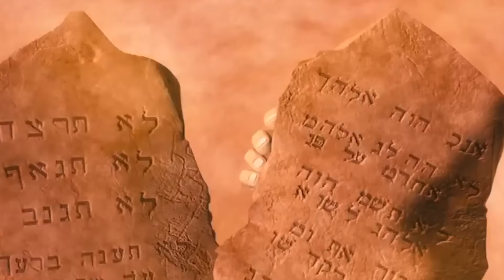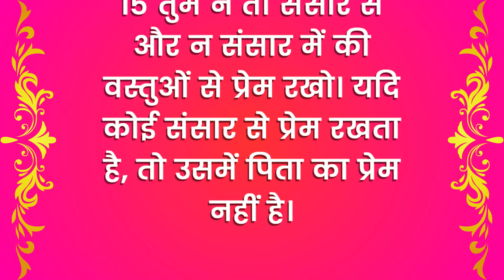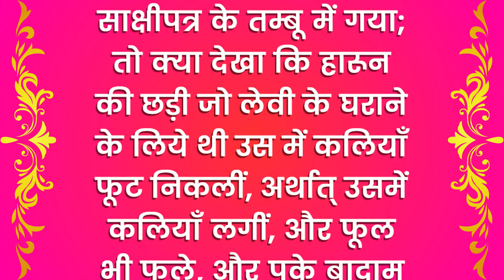क्या आप जानते हैं इन तीन चीजों के बारे में || Powerful Sermon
असल मसीहत एक Battle है || POWERFUL SERMON

Welcome to the Kanchan Mittal Ministries YouTube channel, your spiritual sanctuary for divine inspiration, worship, and powerful teachings. Led by Apostle Abhishek Mittal  our channel is dedicated to spreading the message of faith and hope.

Here, you'll find a treasure trove of resources to uplift your spirit, including live meetings from changera Church, healing prayer hours, and Sunday and Thursday meeting gatherings. Join us in experiencing the transformative power of faith through the passionate sermons and ministry of Apostle Abhishek Mittal

Explore our collection of worship songs in Hindi and Punjabi that will touch your heart and deepen your connection with the divine. Dive into the spiritual realm with Apostle Abhishek Mittal fire prayers, and be part of our prayer mountain community.

Our channel is not just about spirituality; it's also about nurturing your daily life with content like "Hunger For God" and God Of Elijah offering guidance for your everyday challenges.

Join us on this journey of faith and spirituality as we, the Apostle Abhishek Mittal  spread the message of The Church of Peace.

{THIS IS THE OFFICIAL YOUTUBE CHANNEL OF Apostle Abhishek Mittal Kanchan Mittal MINISTRIES.

Kanchan Mittal Ministries
Apostle Abhishek Mittal

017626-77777